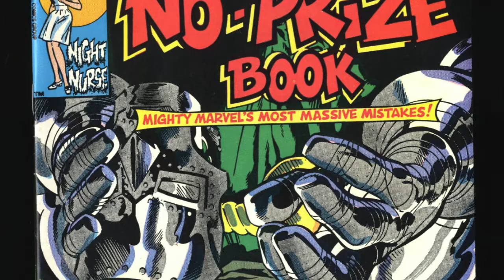COMIC GOAL LIST 2022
So last year I wanted to make a 2021 goal list, but that didn't happen.
So this year I figured I need to put out a goal video. So here it is.
This video showcases the top 10 back issue comics, in no particular order, that I will try to acquire in 2022 for my personal collection.

OH... Check Out The Podcast!

{{{Timestamp}}}

00:00 Intro Crawl
00:10 Intro Speech
00:52 Logo Animation
01:13 Previous Fails
01:36 Successful Pickups of 2021
02:49 No Prize Book
03:26 The Demon
04:05 Marvel Super-Heroes
05:17 Superman vs Muhammad Ali
06:30 Star Wars Thrawn
07:15 Might Morphin Power Rangers
08:00 Star Wars Ewoks
08:45 Shameless Plug
08:52 Batman
9:28 Star Wars
10:16 Jonny Quest
11:10 Closing Remarks and Logo Animation

Star Wars Music Produced by LUKREMBO